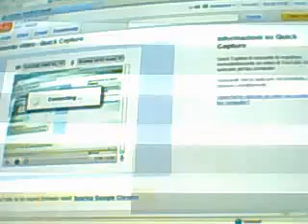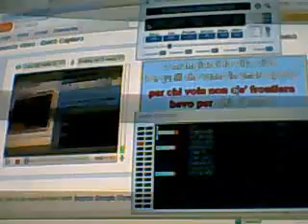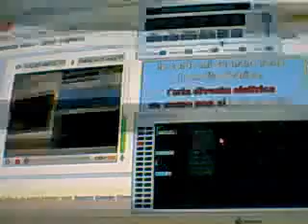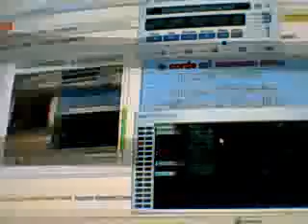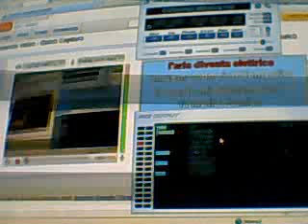chi fermerà la musica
matassav's QuickCapture Video - ven 26 dic 2008 02:58:16 PST